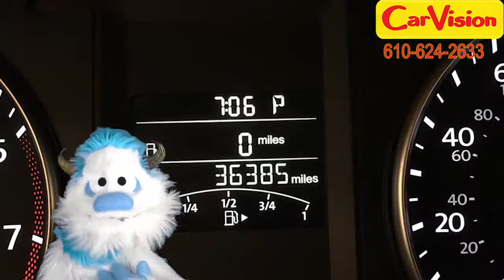2014 Volkswagen Jetta Sedan SE LEATHER